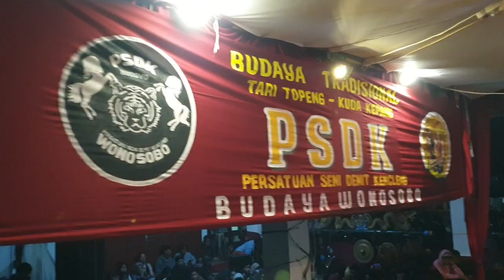Penari wooow GONDANGKELi PSDK HUT ILW LIVE LEKSONO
tari tradisional topeng lengger psdk hut ilw ke 4 live leksono